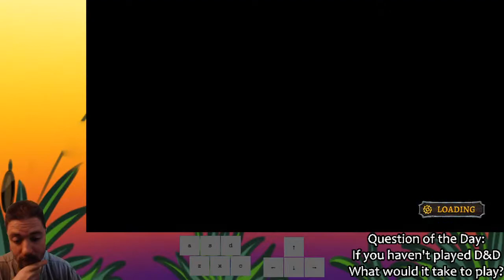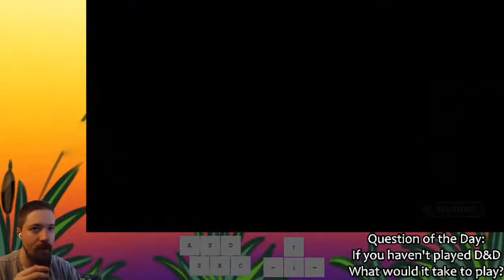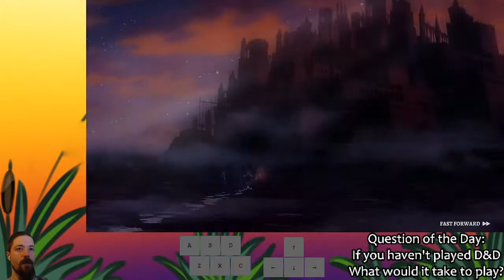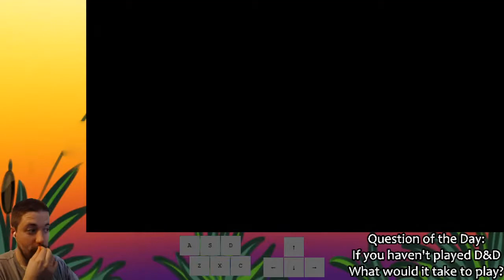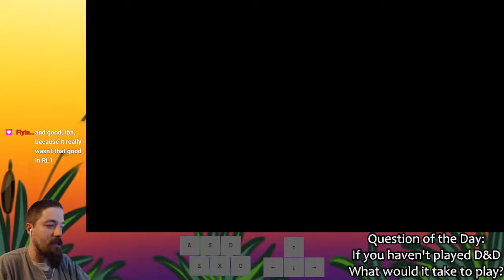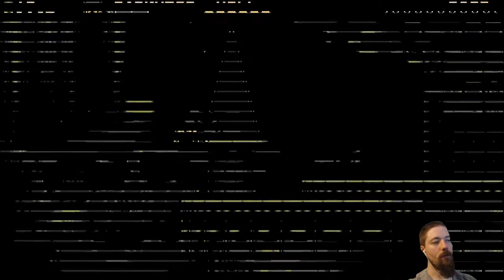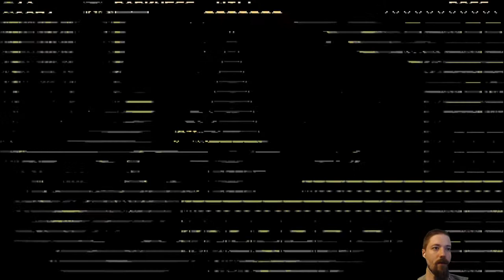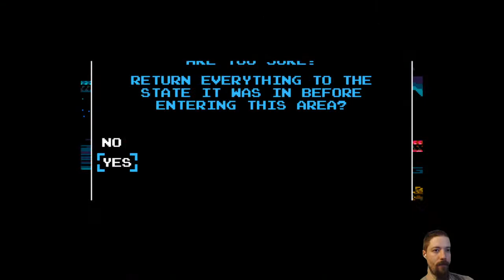Livestream: RL2 Speedruns, then Starting Specter Knight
Doing speedruns because people enjoy watching them. After that, I plan to start up the Specter Knight playthrough in Shovel Knight. If you wish to Watch on twitch, you can do so